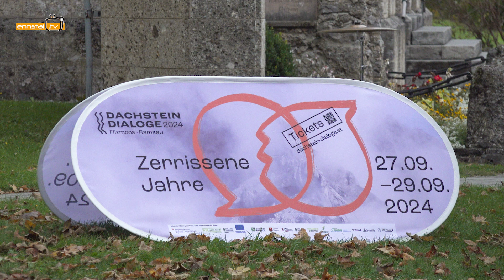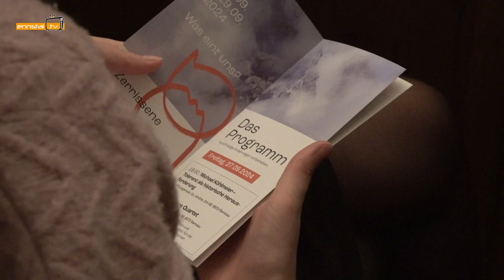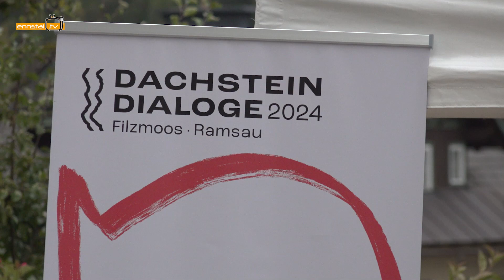Eröffnung - Dachstein Dialoge 2024